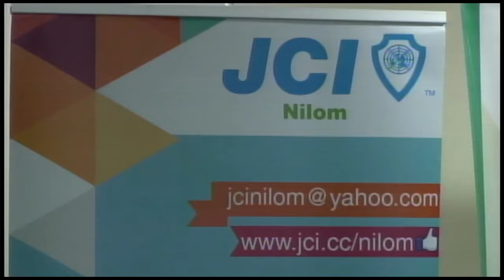02 03 2017 TOYP Lauch gestart